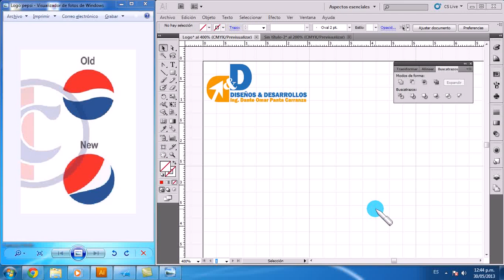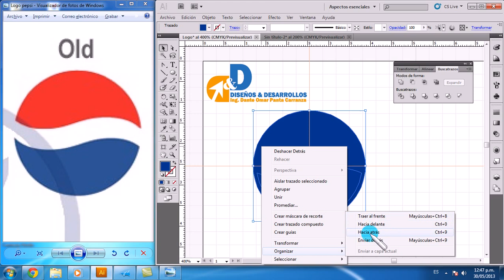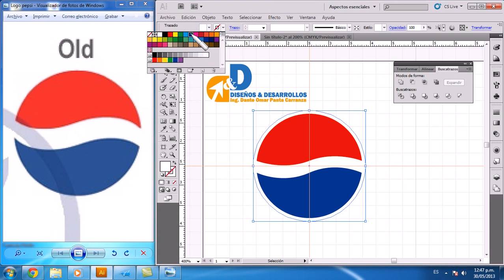Diseñando antiguo logo de Pepsi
Aplicando las herramientas de diseño de Adobe Illustrator CS5, espero explicar el uso de BUSCATRAZOS Y PLUMA.